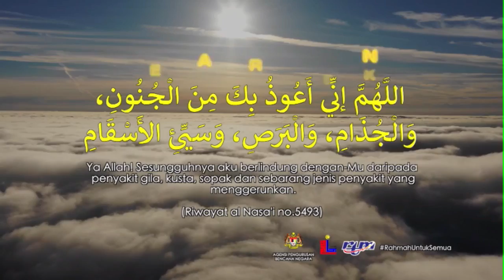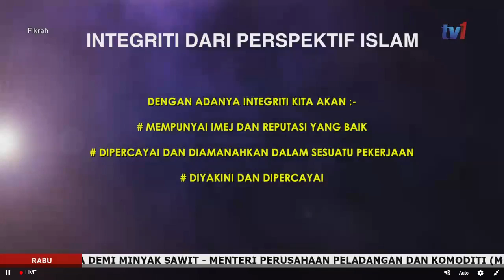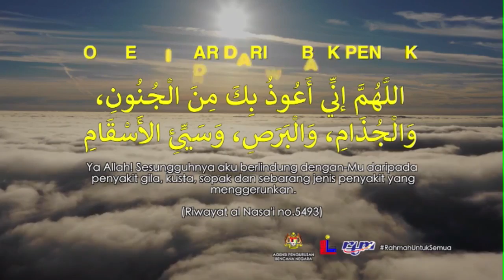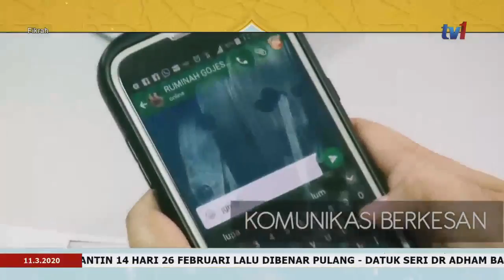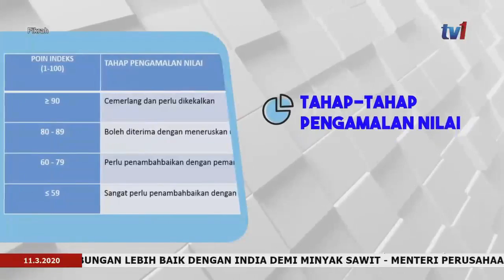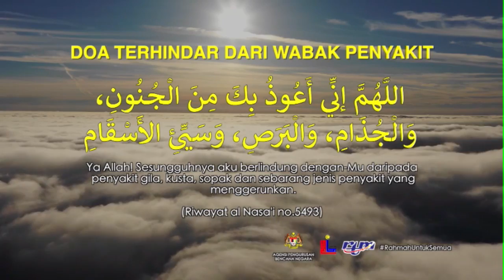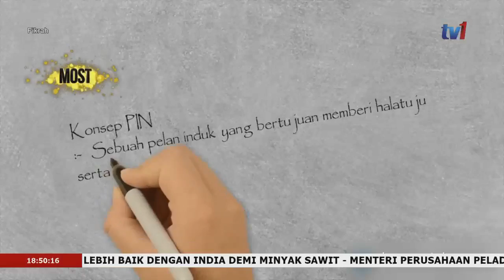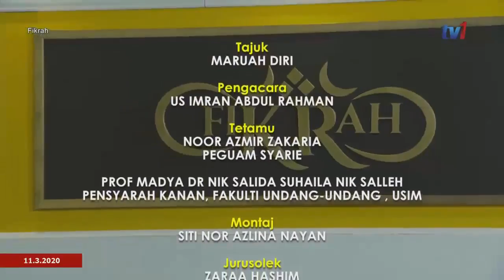FIKRAH EPISOD 2 (11/3/2020)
FIKRAH EPISOD 2
TAJUK: HARGA DIRI

MODERATOR :USTAZ IMRAN ABDUL RAHMAN

PANEL 1: TUAN NORAZMIR ZAKARIA

PANEL 2 : DR NIK SALIDA SUHAILA

SINOPSIS:

Harga Diri merujuk kepada integriti , itu bermaksud sesorang itu harus bertingkahlaku berdasarkan prinsip moral dan nilai-nilai etika setiap masa tanpa mengambil kira samada dia dilihat orang ataupun tidak.

Episod kali ini membincangkan nilai integriti untuk diamalkan oleh semua pihak..